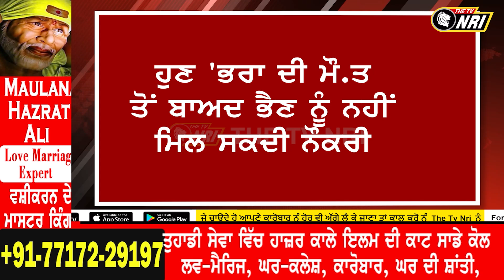ਭਰਾ ਦੀ ਮੌਤ ਤੋਂ ਬਾਅਦ ਭੈਣ ਨੂੰ ਨਹੀਂ ਮਿਲ ਸਕਦੀ ਨੌਕਰੀ, ਉਹ ਪਰਿਵਾਰ ਦਾ ਹਿੱਸਾ ਨਹੀਂ - ਹਾਈ ਕੋਰਟ